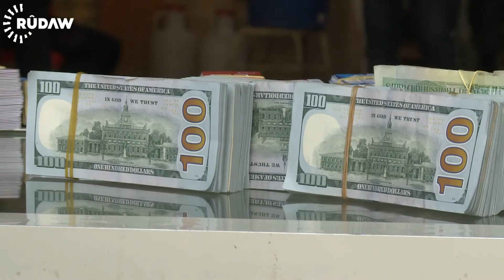ئەمریکا مووچەى پێشمەرگەى ناردووە